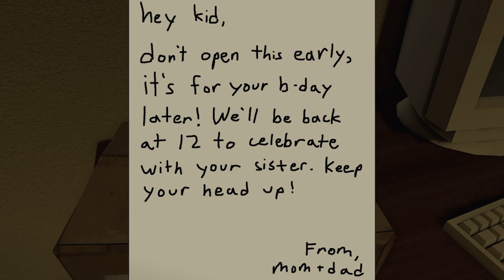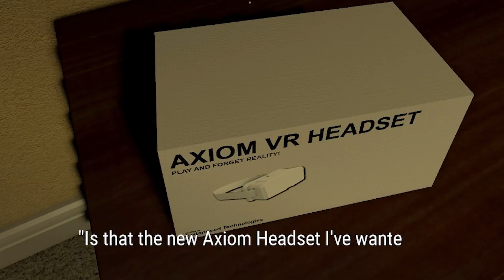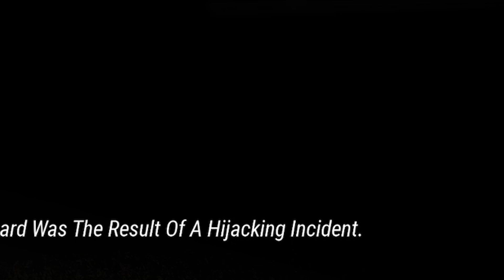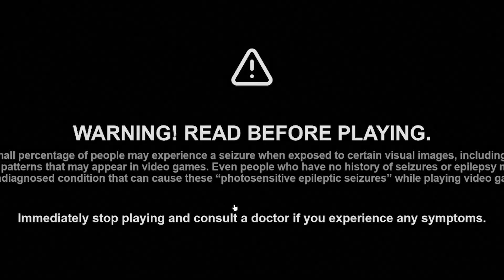THEY BROKE INTO MY HOUSE! | Roblox Rolegh County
I thought taking a peek at my new present was a good idea... ITS NOT! I am now in GRAVE danger!